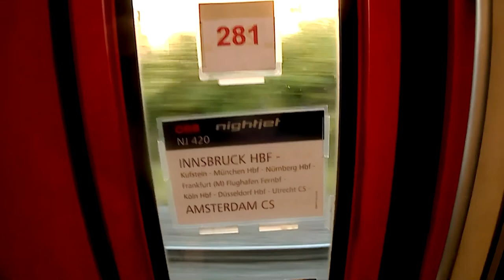Nightjet Anreise von Innsbruck nach Amsterdam (NJ 420)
Nehm euch mit auf die Reise in die Niederlande August-September 2022.
Die Anreise war mit dem ÖBB Nightjet 420 von Innsbruck nach Amsterdam.
Kostete 99.-Euro One Way im Liegewagen (6er Abteil.) ohne Masken ;)
Denn Nacht Zug gabs auch mal bis 2017 bei der Deutschen Bahn, von München nach Amsterdam.
Wurde aber Zwecks hohen Betriebs-Strecken-kosten nicht mehr angeboten..
Sehr Schade...Da dieser Zug mit Liegewagen und Schlafwagen sehr Bequem war von Deutschland aus..Aber zum Glück hamms die Österreicher gleich übernommen. mit Humor jedenfalls. Der 420 Nightjet  Innsbruck nach Amsterdam.